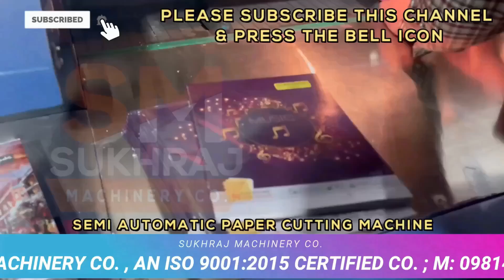घर की छत पर शुरू करें छोटी फैक्ट्री | लगाओ📚NOTEBOOK MAKING MACHINE📚| फुर्सत नहीं मिलेगी कमाने से✅🤑🔥📚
52, Old Indl. Focal Point (OLD), Mehta Road, Amritsar – 143001 (PUNJAB)

  / cosukhraj

Lamination Machine,
3/5 Ply of Paper Corrugating Machinery Plant,
4 Bar Rotary Cutting Machine,

Sukhraj Machinery
Machining manufacturer
4.2
(38)

Details
Transcript

Show transcript

Videos
About

ANMOL MACHINERY

GURKIRAT MACHINERY